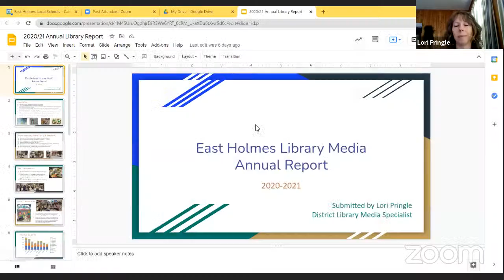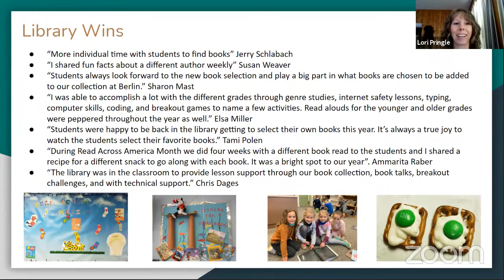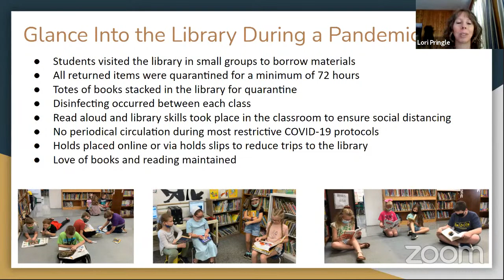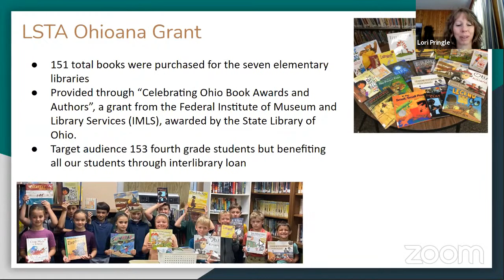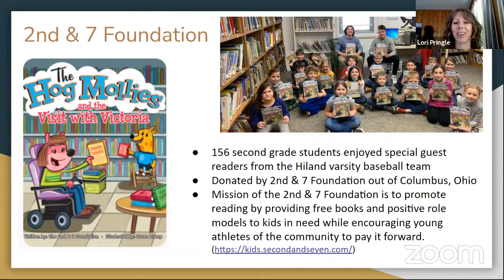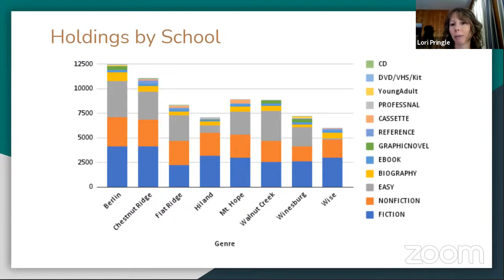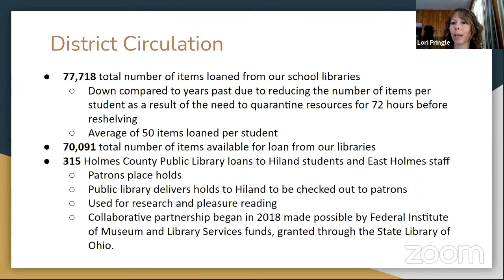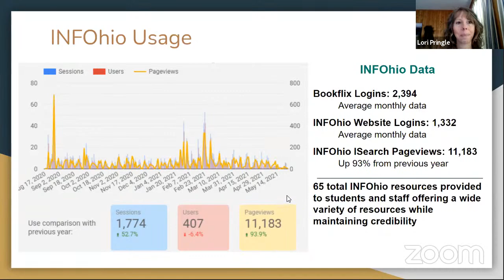East Holmes Board Meeting - June 2021